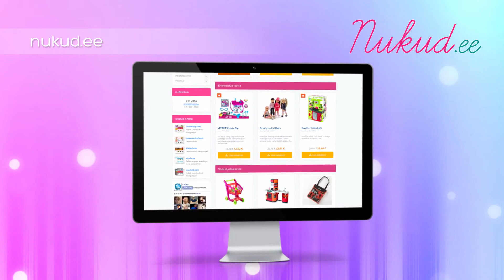Ecoiffier Ostukäru (8/1225S)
Selles tootevideos tutvustame meie e-poe ühte populaarsemat toodet:Ecoiffier Ostukäru(8/1225S)

Mugav ratastega ostukäru sobib suurepäraselt poe mängimiseks, võimaldades korvi laduda kõiksugu vajaminevaid toiduaineid. Lükka käru, leia kauplusest üles oma lemmiktooted, lao need korvi ning sõida käruga kassasse maksma. Vahval ostukärul on näiteks:

-Värvilised detailid
-Rattad
-Ja mahukas korviosa

Tee poe mängimine lihtsaks ning soeta omale mugav Ecoiffier'i poekäru.tule külasta meid aadressil nukud.ee ja leia tutvustatud toode!

nukud.ee - Sinu lapse mängunukud ühest kohast!